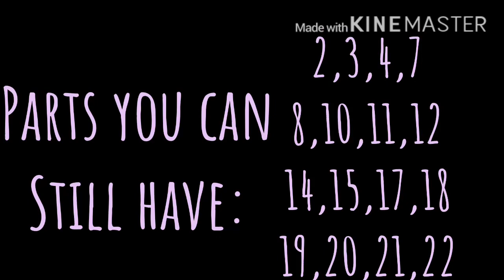Just some notifications about the MEP||gacha club||STILL OPEN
Sorry I haven’t posted in a while, I’ve been working on the ask/dare video. Link to MEP Anyways, here are the rules
You can have up to 2 parts
You HAVE to use Scrap Ballora and ScrapTrap or SpringTrap and Ballora
Animating or gacha club/life is fine with me
Due by September 14th
Must post it one YouTube
Use the hashtag
You’ll know you’ve got the part when I put your name by the part
You don’t have to use a password nor do you have to ask for a part, you can just make it
You MUST do cut in and cut out for your video
Please don’t rush
Make sure your part isn’t lazy
Parts that aren’t taken:
Intro:taken
1:taken
2:
3:
4:
5:taken
6:taken
7:taken by {Cuddly_cupcake}
8:taken by {Cuddly_cupcake}
9:Taken
10:
11:
12:taken by Flailing_bird
13:taken
14:
15:
16: taken
17:taken by Flailing_bird
18:taken by Flailing_bird
19:Taken by IreneThe RandomGirl
20:
21:
22: